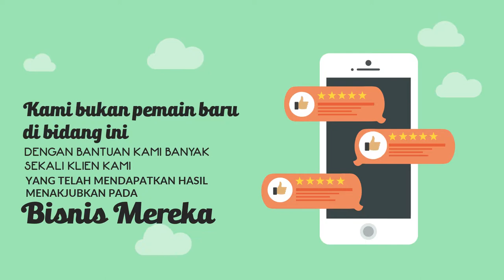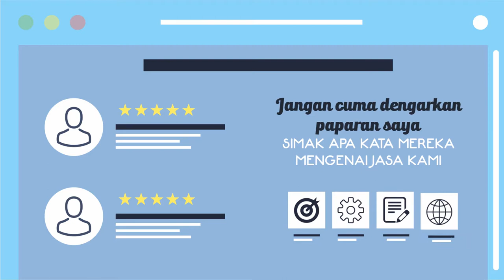Jasa video promosi di halaman penjualan untuk toko online baju, celana, sepatu, alat naik gunung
Jasa video promosi di halaman penjualan untuk toko online baju, celana, sepatu, alat gunung, alat makan